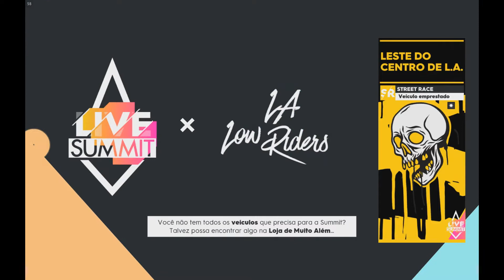The Crew 2 Corrida Live Summith com Impala Lowrider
Mostrando a corrida que é feita com veículo emprestado na Live Summith,
Veículo: Impala Lowrider.

Sugestões? Deixe nos comentários :D

Obs* Resolução do monitor: 1680x1050 16:10
(jogo no g27)